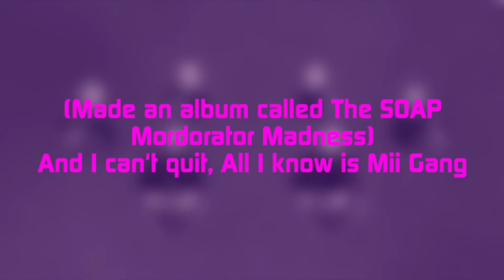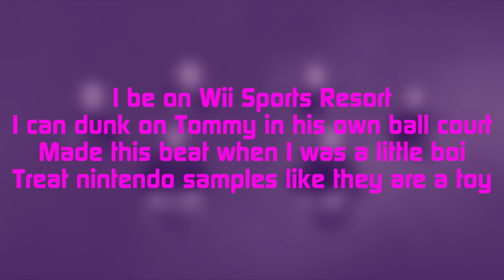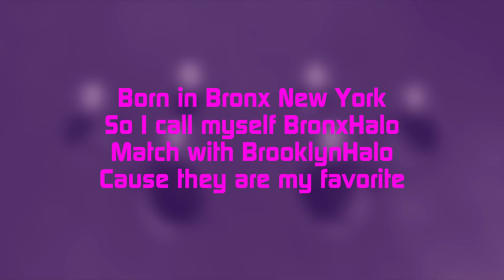BronxHalo - Xavier Fernandez Theme Song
This is Track 2 on The SOAP, released August 25, 2021. This song was written in 2021. The 2021 version wasn't the official version of the song. It was made for an IRL Performance in under 24 hours notice. This is a mixture of what was intended to release and what actually released. This is also the official version of Xavier Fernandez Theme Song.

This song samples Drip Drop Galaxy from Super Mario Galaxy, and interpolates I LUV MY SQUAD by IAMSU and You Don't Want It by DJ Mustard on NBA 2K16.